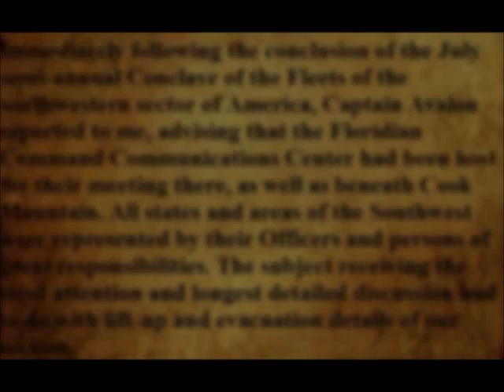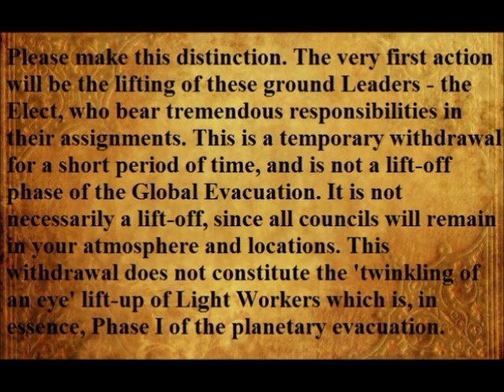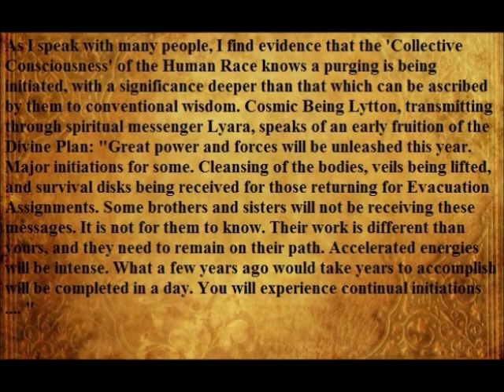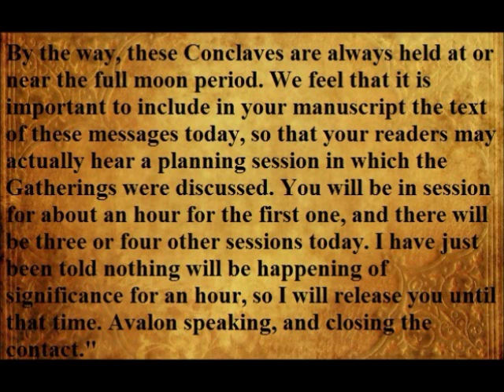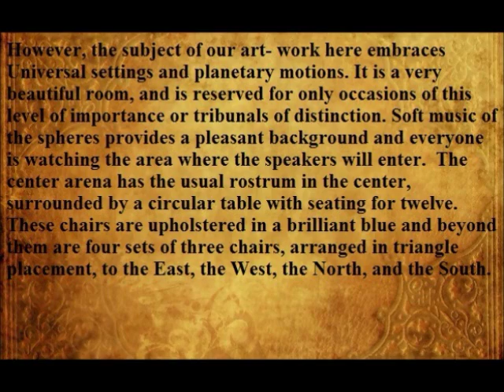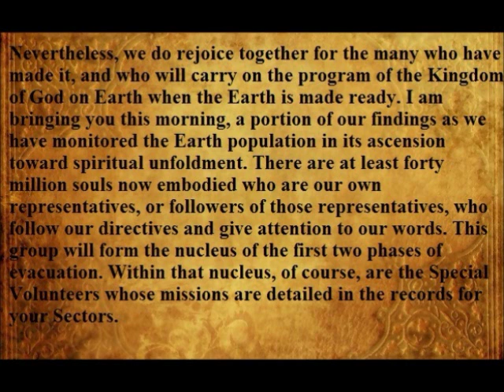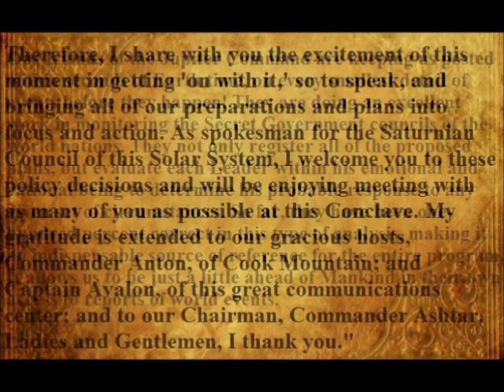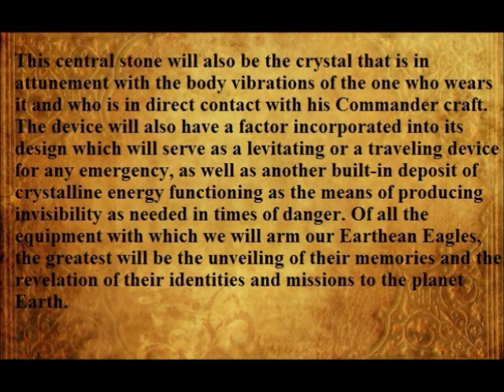ASHTAR COMMAND PROJECT WORLD EVACUATION Part 7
CONGRATULATIONS! Whether you want to believe it or not you just hit THE jackpot! YOU JUST FOUND GOD`S PROMISED WORD IN THESE END TIMES !In the links  mentioned here you will find probably THE MOST IMPORTANT information, knowledge you will ever find on this planet! TO KNOW AND PREPARE YOURSELF!  Please do not scoff! Check it out for yourself! YOU have been lied to about almost everything in your life and existence! It`s time for TRUTH! Many will not believe these words, it is their soul choice! But these words are FOR YOU !
People who look at this material for seconds denying it instantly, shouting "blasphemy, false prophet" etc. etc. have NO IDEA what they are talking about ! Even in the bible it is said “Behold, the virgin shall conceive and bear a son, and they shall call his name Immanuel” (which means, God with us).
This bible also says that when he returns he will bear a new name! It is Sananda which means One With God! Humans have been lied to about their origin, about every facet in their life! People who say "There are no aliens or these are false prophets or demons portraying themselves as aliens" FELL FOR SATAN`S TRAP! Satan knows that your help comes from space! So you think planet Earth is the only inhabited planet in this universe , one of COUNTLESS COUNTLESS(!!!) OTHER UNIVERSES! ?YOU have been lied to and TRILLIONS about Trillions of dollars have been spent by "the elite" to keep you from KNOWING truth! There are Greys, Reptilians - Satan`s Troops, demons portraying themselves as Ufo`s and/or Aliens. BUT THERE IS THE MAJORITY OF THE LIGHTED BROTHERHOOD IN SPACE ALSO! People who deny them in their ignorance have NO IDEA what our spacebrothers and sisters really all have done for us and are doing and WILL DO in the near future to save those who accept them and want to be saved and accept the truth!
Just as many are called and few are chosen, likewise, many who read this book will neither understand nor receive the information. But those special souls for whom it is intended will rejoice in its guidance and accept its timely and imperative revelation. This information is not entertainment! It is comparable to 'sealed orders' given to dedicated volunteers on a strategic mission. It is dispersed to them, compiled for them and will be cherished by them. It is neither defended nor justified. It is data recorded as given and passed on to those for whom it is intended. If your inner truth identifies you as a volunteer from another realm or world on an assignment to Earth, these words are for you! If you are persuaded you are one of the 'Star People,' you will read this volume with awareness and clarity. If you are a disciple or initiate of the Higher Revelation, you will discern and perceive the purpose of this message from other dimensions of being. If you are a growing, glowing Christian, just beginning to look up and outward beyond the walls of manmade divisions of Earthly ecclesiastical hierarchies, your heart will witness to these things. If you are not consciously any of these, read not to scoff, but to hold these revelations in your heart while you "wait and see. "

INTRODUCTION by the Ashtar Command
In time of war upon the Earth, a shrill siren is used to alert the populace that danger is approaching and that they should retire themselves to a place of shelter immediately. We of the Interplanetary Alliance and Space Commands of this hemisphere, known collectively as the Ashtar Command, do now, with the sending forth of this book, sound the siren of warning to mankind.
Danger is upon you. Drop everything and prepare yourselves. It is time to run toward the shelter of Divine Love and Guidance and to take with you only that which you can carry within the inner citadel of being. The early times of this decade will see the fulfillment of all the prophecies that have been released to the world. Down through many cultures, and century after century, we have permitted our Highest and Brightest of souls to come to you and walk amongst you, to teach, to lift and become your friends...

Readers are advised to really understand the significance of these writings it is necessary to read the foregoing parts.